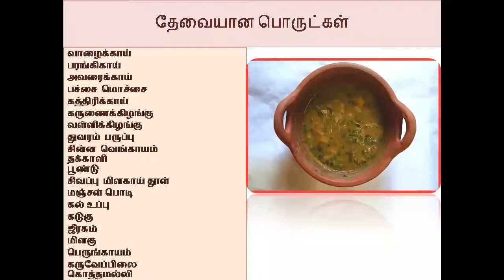"பொங்கல் குழம்பு" / பல காய்கறி குழம்பு செய்முறை / Traditional Pongal kulambu recipe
பொங்கல் குழம்பு செய்முறை
பல  காய்கறி குழம்பு  செய்முறை
Traditional Pongal kulambu recipe